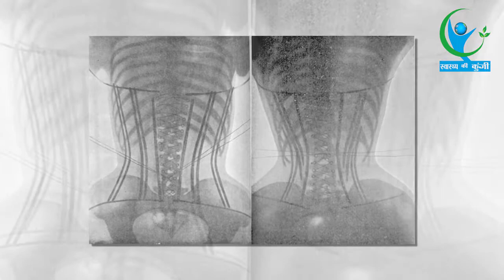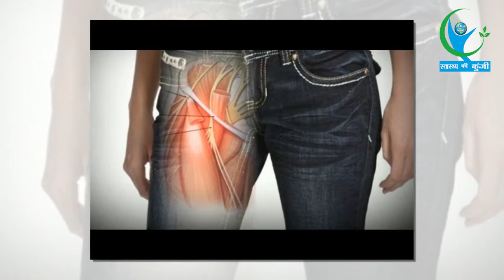टाइट जींस पहनने से होते हैं ये नुक्सान...| Side Effect of Tight Jeans